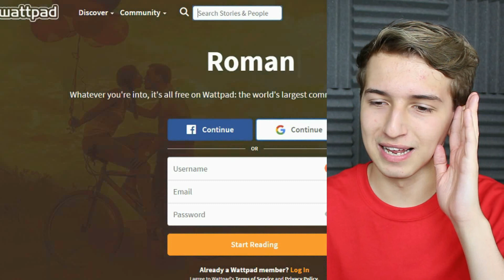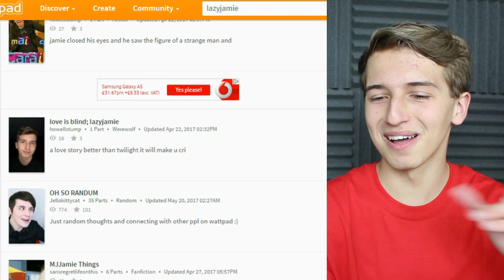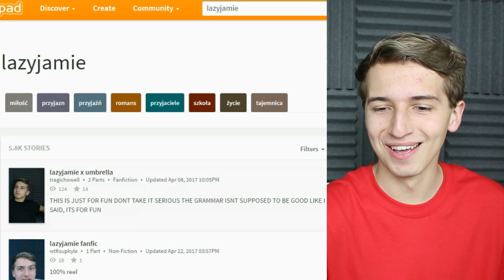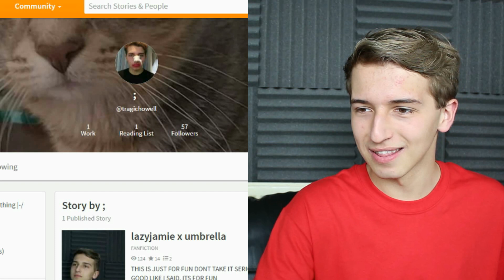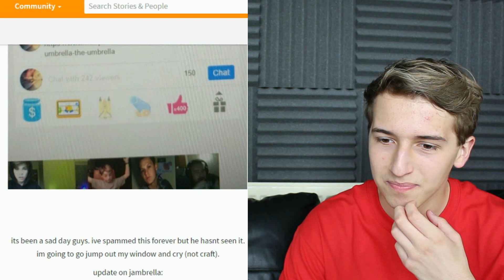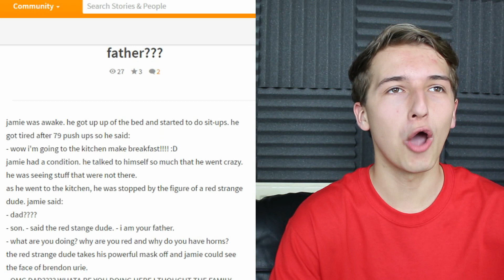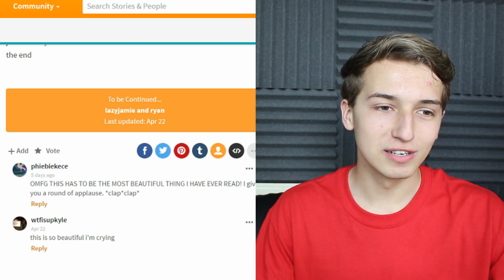Reading DIRTY Fanfiction! (WARNING WEIRD)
Today I read dirty fanfictions! (Not actually that dirty lol; More on the weird side)
This was a lot of fun, so I hope you enjoy it too and I'll do more in the future!
Make sure you like the video to show your support! :)

If you're reading this, comment "BANANA", it'll confuse anyone who doesn't see this xD

These are fanfics made about me, but feature family favourites such as Brendon Urie, Ryan Ross, Dan Howell (danisnotonfire, o w8 no Daniel Howell), and AmazingPhil (or will his channel name soon be Phil Lester lol) Might do some more Phanfiction / Phan fics in future, and probably some BTS too!